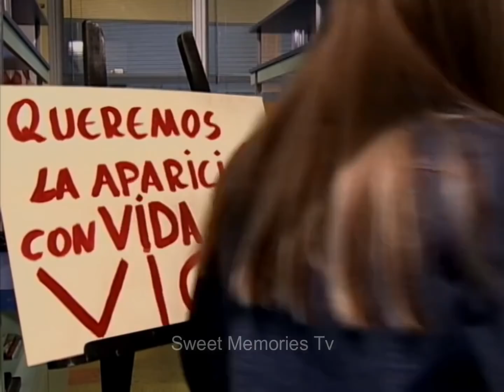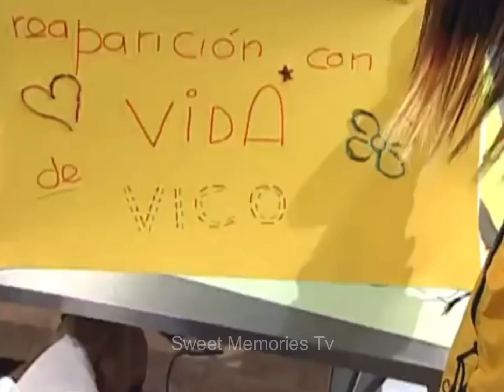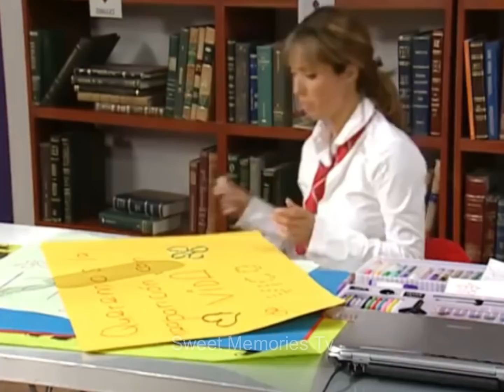Marizza/Roberta ayuda a Mía - Rebelde Way Rebelde.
Felicitas/Celina golpea a Mía porque en el diario/anónimo dice que esta se reunió con Manuel/Miguel (se reunieron para hablar del comportamiento de Felicitas/Celina).

Canción Final:
Nada Que Hablar - Piru Saez (Rocco en Rebelde Way)

CAPÍTULOS
Rebelde Way: 21.
Rebelde: 27.